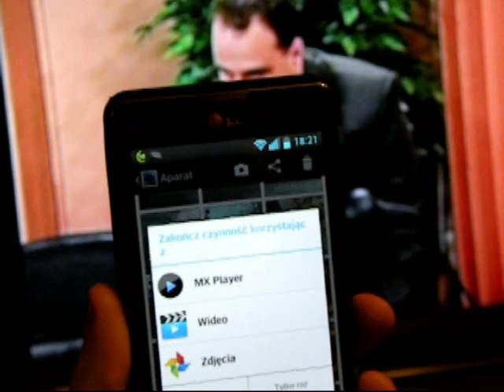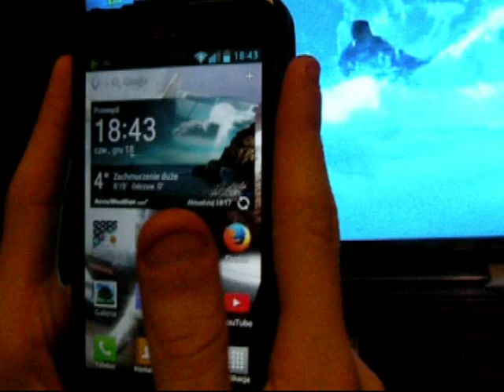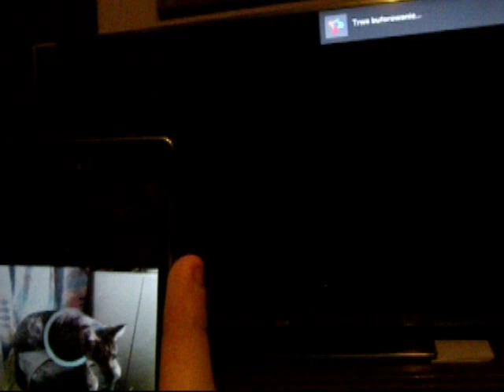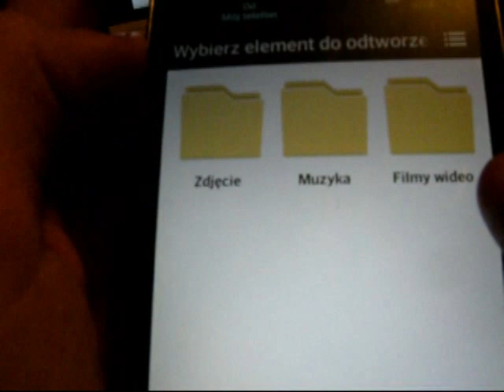Jak korzystać z DLNA LG TV Smart + LG 7 II Smartfon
Jak korzystać z DLNA LG TV Smart webOS 47LB650V+ LG 7 II Smartfon
Oglądanie filmu i fotek.